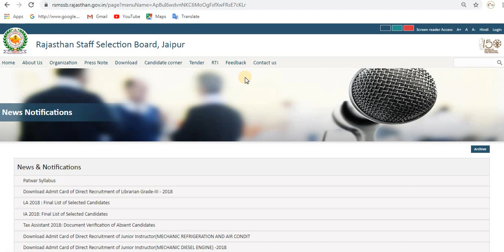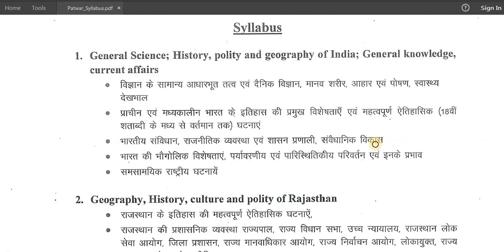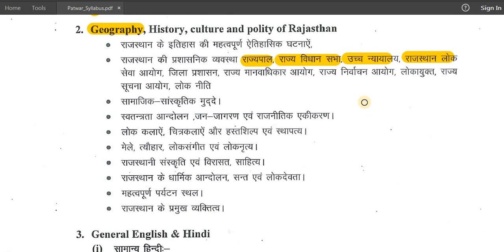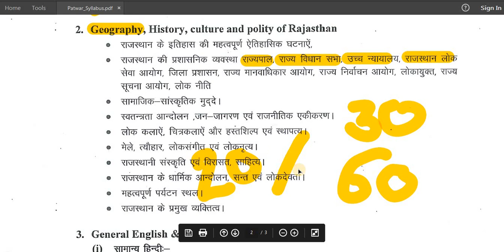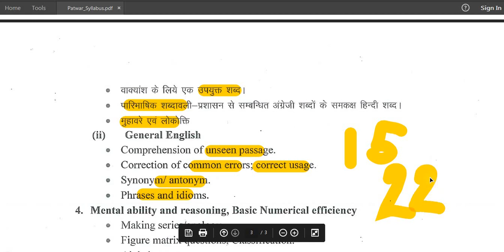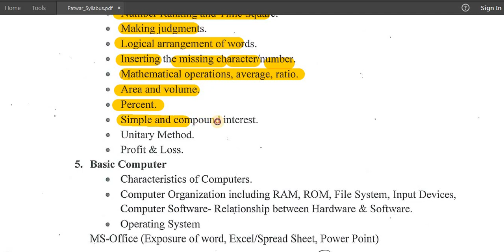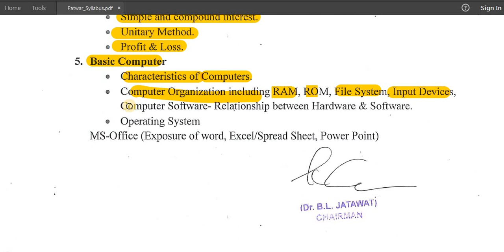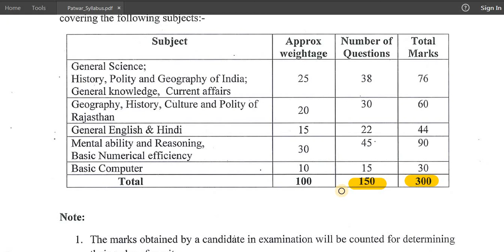राजस्थान पटवारी भर्ती 2019 नया सिलेबस जारी Patwari Vacancy New Official Syllabus 2019-20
RSMSSB Patwari 2019 Official new syllabus

Rajasthan Patwari Vacancy Official news,
Rajasthan Patwari Recruitment 2019,
Rajasthan Patwari bharti new Update,
RSMSSB patwari recruitment process,
Rajasthan RSSB Patwari Vacancy Official Exam news , Rajasthan patwari Official Notification Date,